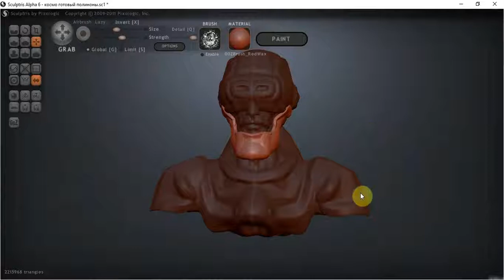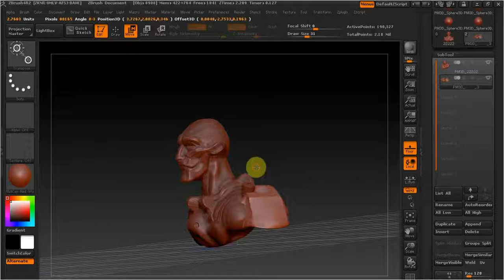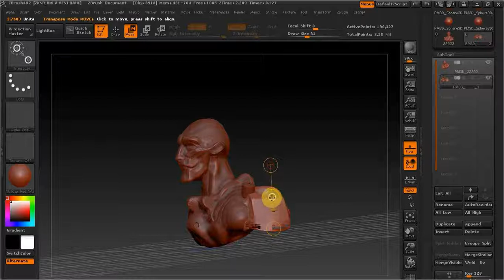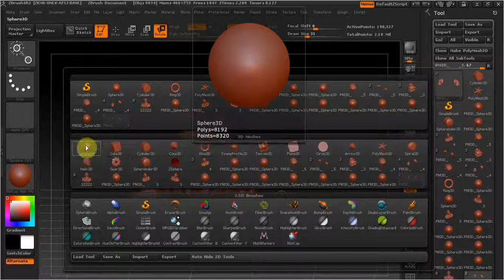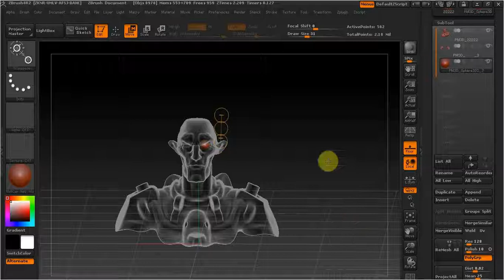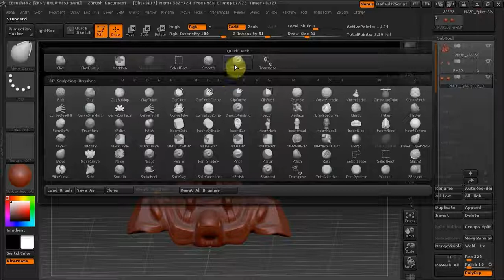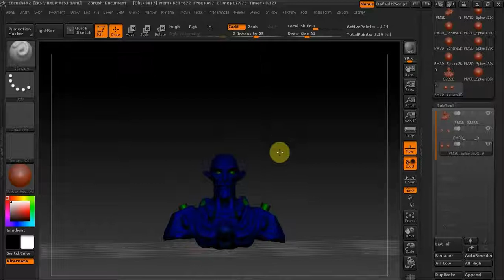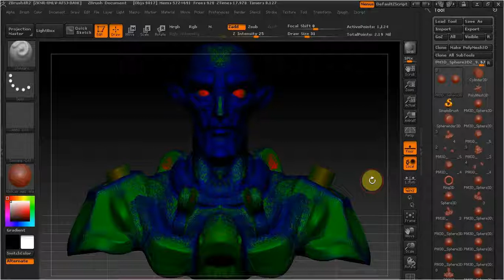ZBrush как делать глаза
В этом ролике сделаем глаза 3d модели в збрашь .